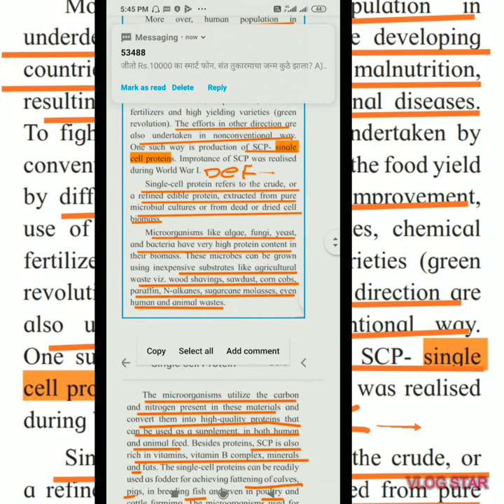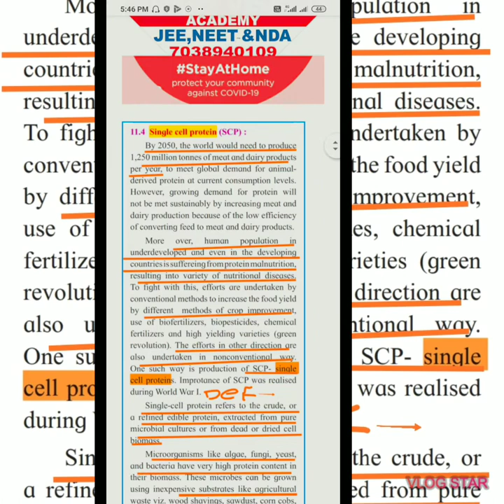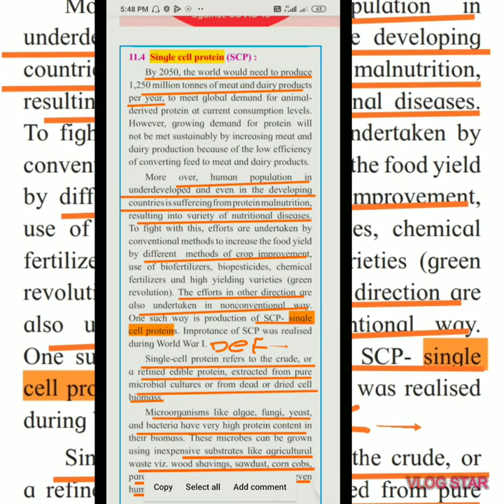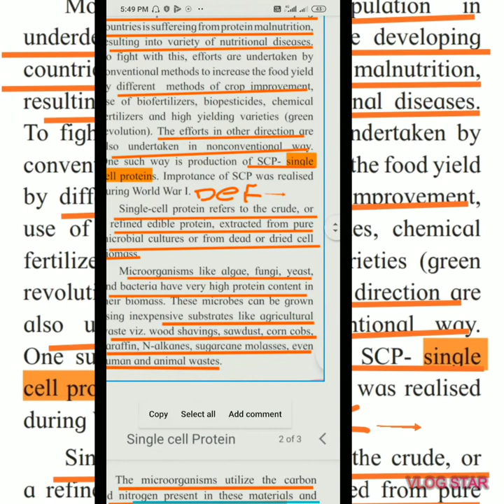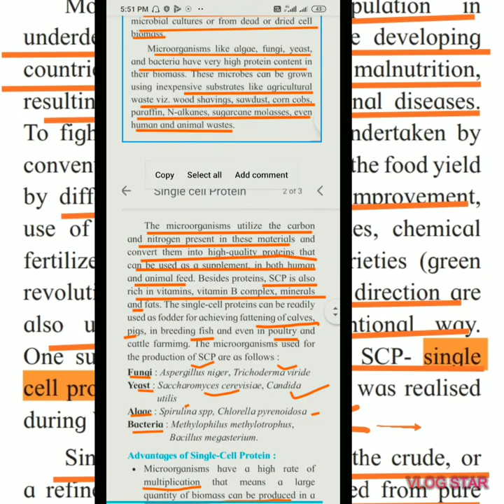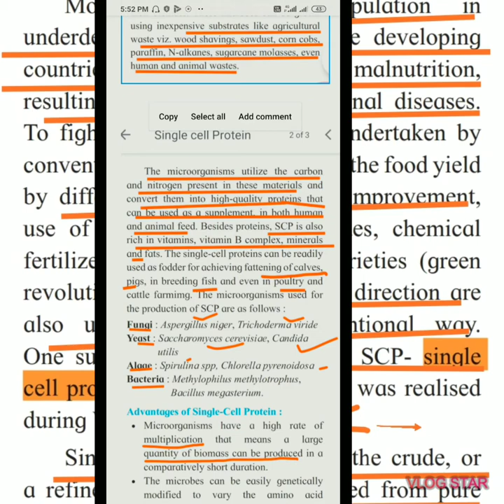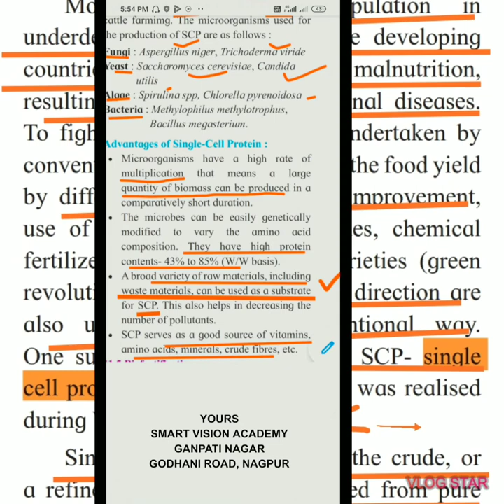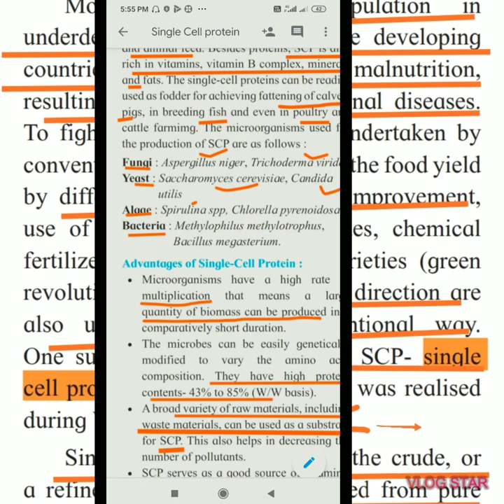Lecture 6: Single Cell Protein SMART VISION ACADEMY by T.M.Rasala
Enhancement in Food Production